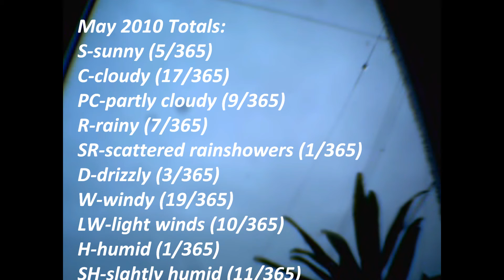Today's Current WE-ther Okinawa 2010 - 31 May